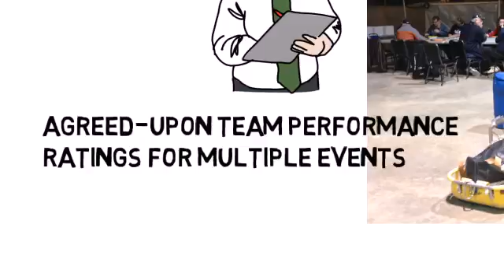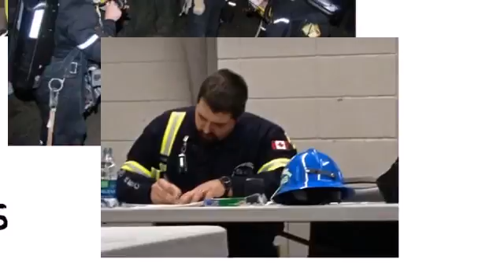Waller & Kaplan Ontario Mine Rescue Teams Study